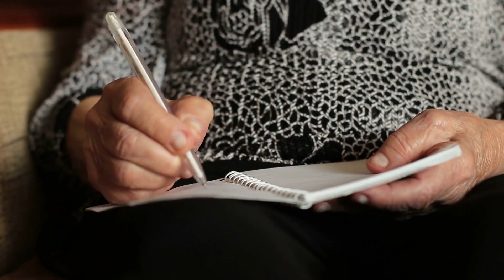Erste Anzeichen von Demenz & Alzheimer: Was Du wissen solltest!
Die Gedanken scheinen zu verschwimmen, die Erinnerungen verblassen und die Orientierung geht verloren. Demenz und Alzheimer sind ernsthafte Gesundheitsprobleme, die Millionen von Menschen weltweit betreffen. Aber wie erkennen wir die ersten Anzeichen? Wie können wir feststellen, ob wir oder unsere Lieben möglicherweise von diesen Krankheiten betroffen sind? Genau darum geht es heute in unserem Video!